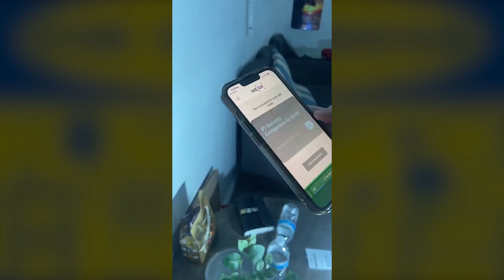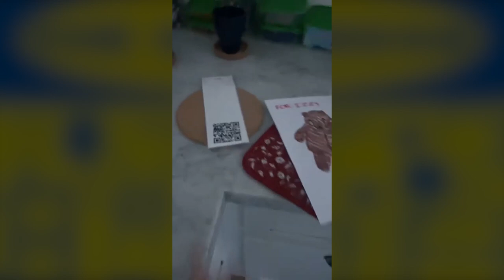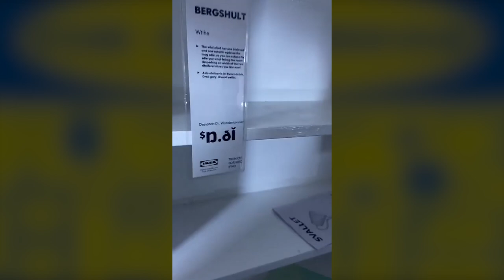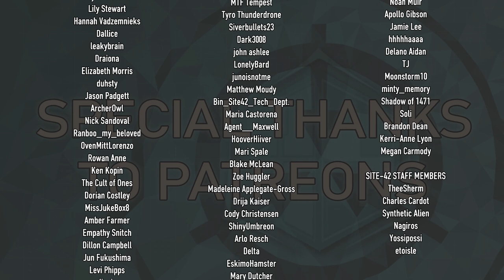The Showroom - Dr. Adleby Run Ep 6 - SCP-3008: Infinite IKEA Immersive Theatre Experience